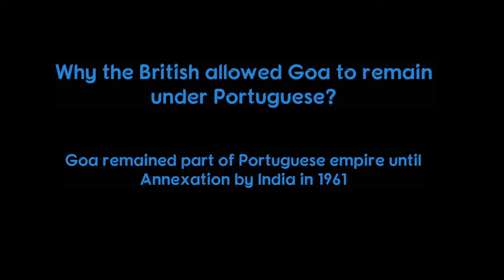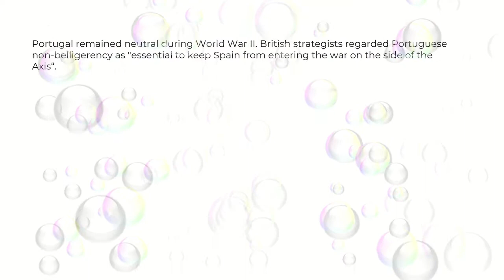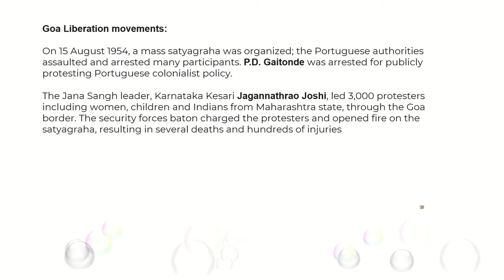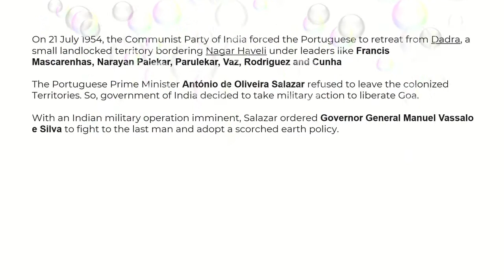Why the British did not Capture Goa and other Portuguese Colonies in India?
In this Video we will see the historical Alliance between England and Portugal that goes back to 1373. England avoided conflict with Portugal for centuries. One exception is the Battle of Suvali, took place on 29–30 November 1612 off the coast of Suvali (anglicised to Swally) a village near the Surat city (now in Gujarat, India) and was a victory for four English East India Company galleons over four Portuguese galleons and 26 barks (rowing vessels with no armament). While Britain had reasons to not capture Goa, Indian government did not force the issue in 1947. India had to liberated it in 1961.
Resistance to Portuguese rule in Goa in the 20th century was pioneered by Tristão de Bragança Cunha (2 April 1891 – 26 September 1958), alternatively spelled as Tristao de Braganza Cunha, was a prominent Indian nationalist and anti-colonial activist from Goa (then part of Portuguese India). He is popularly known as the "Father of Goan nationalism",